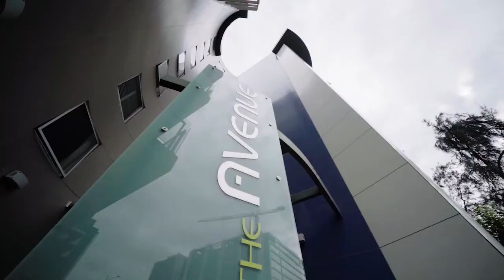16/77 Northbourne Avenue, Turner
If the thought of taking leisurely walks into the city to enjoy the multiple lifestyle choices available seems appealing, circle this one.

Why not spend your mornings at one of numerous nearby cafes; dining at short notice at a nearby restaurant, or simply relaxing at day's end on a ground floor courtyard, watching the world pass by, owning this revived and refreshed two bedroom ensuite two storey ground floor apartment.

Beyond the vast appeal of these lifestyle choices available, an open plan living space showcases high ceilings and large full length windows, in addition to a well appointed kitchen. Extending outdoors to an enticing terrace, you'll be encouraged to unwind at day's end while still feeling very much a part of the pulse of our city.

A study alcove may prove a worthwhile space for working remotely, separated from the living areas and bedrooms?!

Upstairs, well proportioned bedrooms are complemented by an ensuite and main bathroom.

Whether you're starting out or slowing down, here is an affordable "lock and leave" lifestyle, limiting your travel time to where you'd like to be, allowing you to put more fun into your weekends and spending more time being where you want to be.

- Ground floor two storey apartment
- Main bedroom with ensuite
- Open plan living & dining room
- Study nook
- Toshiba r/c a/c (wall mounted)
- Courtyard - ground level
- Caesarstone bench tops
- Soft close drawers
- Bosch under bench oven
- Bosch electric hot plates
- Samsung dishwasher
- Tandem basement parking
- Good storage
- Ceiling and walls have new paint

- Body corporate fees: $1,945.70pq
- Rates: $418.16pq
- Land tax (if tenanted): $488.23pq

Complex facilities include:
In ground pool
Gymnasium